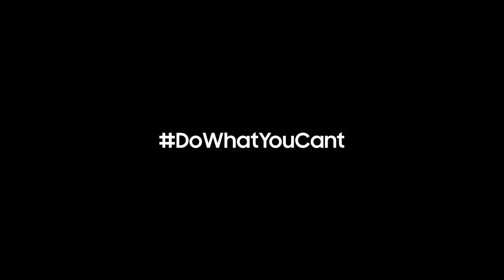Galaxy اسمع ايش كان رأي الناس عن حدث أفكاركم مع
لم يولد الجميع رواد، ولكن بإمكانك اكتساب مهارات القيادة. زوّد نفسك بالمهارات اللازمة للنجاح في عالم الغد. بدءاً من النصائح العملية إلى الاستراتيجيات المبتكرة، الآن يمكنك التألق بخصائص القائد الكامنة فيك، والتأثير في العالم من خلال أفكارك المميزة.
لتعرف المزيد, زور موقعنا على